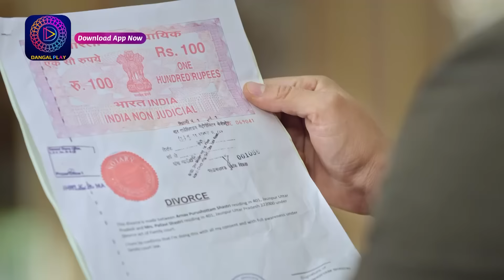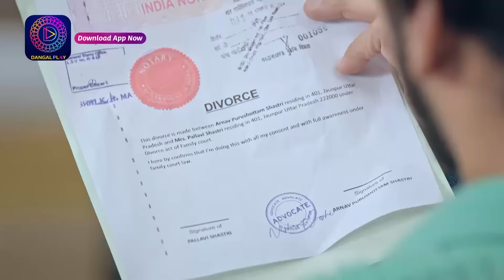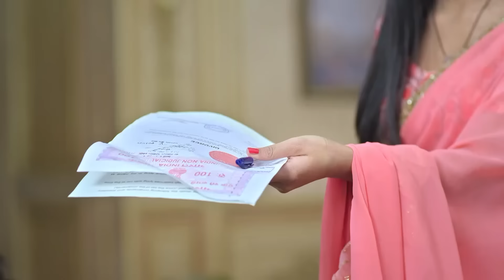Har Bahu Ki Yahi Kahani Sasumaa Ne Meri Kadar Na Jaani | 3 March 2024 | Sunday Special Dangal TV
You can watch the Dangal TV channel :
Fastway Channel No: 15
Digena Channel No: 117
Zing Channel No: 119
Tata Play: 177
Sun Channel No : 328